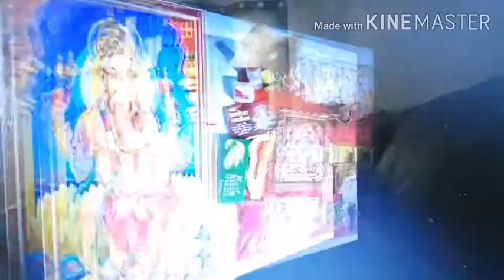వినాయక నిమజ్జనం వెనక ఉండే రహస్యాలు ఏమిటి# వినాయకుని 21 రకాల పత్రులతో ఎందుకు పూజిస్తారు?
If you like this video, share and comment. Please click bell icon to get future notifications  from us. Thanks👇👇👇